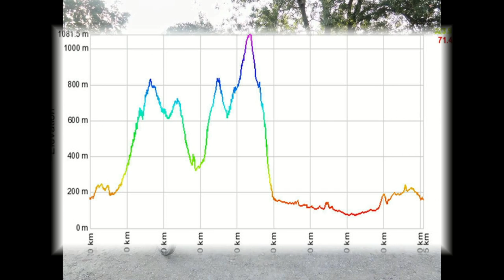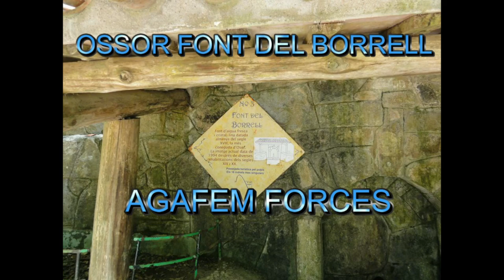15 ERMITES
Kms reals .100
Metres acumulats...2.400
Temps amb marxa...8:46:40 hores
Pauses .1:33:20 hores
Aturades curtes 1:38:45 hores
Comencem el recorregut a la devesa de Girona, travessem Girona de Nord a Sud direcció al Perelló, Vilablareix, i arribem a la primera ermita: SANT ROMA. Seguim en direcció ESTANYOL trobant al marge esquerre de la carretera la segona ermita: SANT BERTOMEU. La tercera ermita la trobem seguint el camí cap a ESTANYOL PARC, SANT PERE; Arribem a ESTANYOL PARC i seguim cap a MAS LLUNES i a mig camí trobem la quarta ermita: SANT ROMA. Arribem a MAS LLUNES, en direcció a ANGLÈS i a 4kms del poble trobem la cinquena ermita: SANT PERE SESTROSQUES. A 4kms travessem la carretera d'Anglès a Santa Coloma, trobem el camí senyalitzat cap a l'ermita de Sant Amanç, la sisena ermita. Seguim camí pujant cap a la setena ermita: SANTA BÀRBARA. Baixem en direcció a Ossor, prop d'EL SUBIRÀ on trobem la vuitena ermita: SANTA CREU D'HORTA. Baixem seguint cap a Ossor, "habituallament", i remuntem cap a la MARE DE DÉU DEL COLL. Abans d'això ens topem amb la novena ermita: La MARE DE DÉU DEL PART. A 3km trobem la desena ermita: El COLL. Baixem a Coll de Nafre i pujant de nou fins a l'ermita de SANT GREGORI, l'onzena del recorregut. Baixem per PUIG D'AFRAU i prop del Km 71 ens desviem per una trialera divertida que es troba a la dreta del camí i està molt ben senyalitzada (si no volem trialera seguim el camí recte, ben senyalitzat). A tres km, seguint la trialera (o a 5Km seguint recte la pista) ens trobem el carril bici en direcció a ANGLÈS. Arribant al poble continuem el carril bici en direcció a GIRONA; A prop de Bonmatí, a la cruïlla de la carretera de Mas Llunes, prenem aquesta carretera i a 300 mtrs a la nostra dreta a peu de la carretera , hi ha la dotzena ermita: SANT BERTOMEU DE TRULLAS, que es troba dins el recinte d'una Masia; Demanant permís als propietaris (molt amables) ens mostren la ermita. Retrocedim camí, i seguim de nou el carril bici cap a GIRONA. camí de terra entre pomeres; A menys d'1km trobem la tretzena ermita: SANTA MARGARITA. Seguim camí i creuem el poble de BESCANÓ i a la sortida davant del cementiri ens trobem amb la catorzena ermita: SANT SALVADOR. Seguim el camí de pujada i en arribar Abans d'entrar al poble de BESCANÓ , deixem el carril bici i creuem carretera seguint un sobre del turó ens trobem amb l'última ermita: SANTA ANNA (molt bonica). Esperem que us hagi agradat el recorregut, llarg i molt divertit.
Entra para comentar. Si aún no eres miembro de Wikiloc, puedes crear tu cuenta